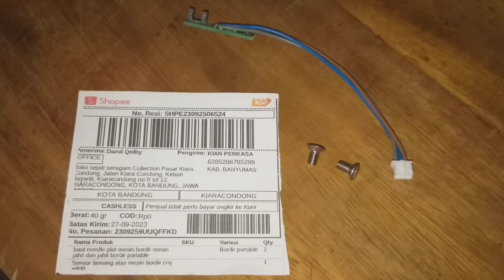sensor benang atas CNY e900 di kiaracondong kota bandung jawa barat